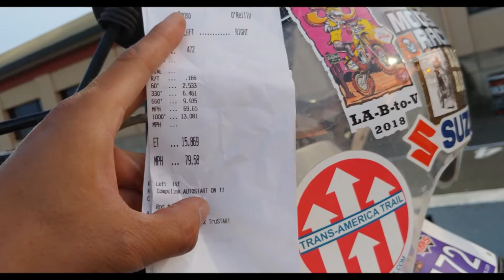CactusPuncher DR650 Fastest 1/4 Mile Pass 15.86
This is the fastest pass I did with the Cactuspuncher DR650 legendary adventure bike.  Not bad old buddy.